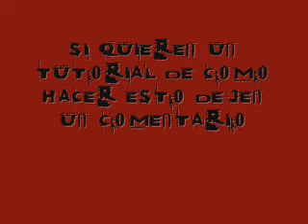CLONE EFFECT Windows Movie Maker (INTERVIEW WITH MYSELF )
UNA PEQUEÑA ENTREVISTA QUE ME HICE CON MI CLON JAJAJA GRACIAS A LAS MARAVILLAS DE LA TECNOLOGIA JAJAJA ESTO SE HIZO EN WINDOWS MOVIE MAKER SIRVE EN WINDOWS XP